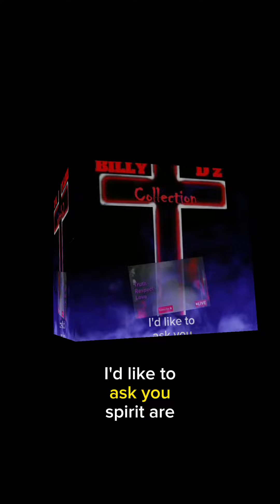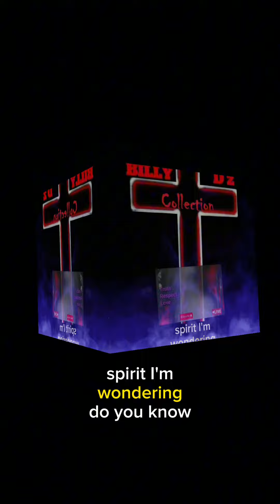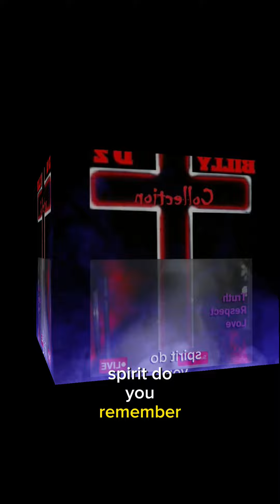E.V.P Compilation. Spirit Communication ...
Compilation of evp clips captured in the last couple days...